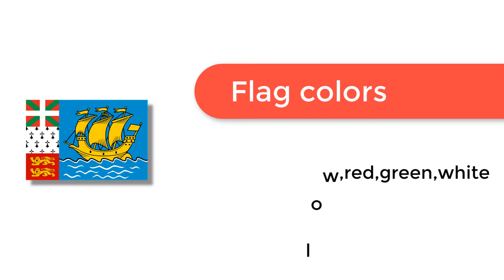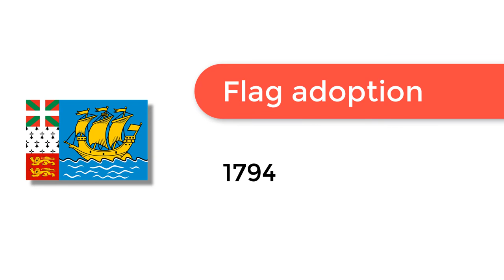Flag of Saint Pierre and Miquelon - 🌍 How to Draw the Saint Pierre and Miquelon Flag - SVG Vector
- Flag of Saint Pierre and Miquelon: Check out how to draw the flag of Saint Pierre and Miquelon. Let’s discover how to draw the national flag of Saint Pierre and Miquelon in a few minutes. Discover the national flags of all the countries in the world.